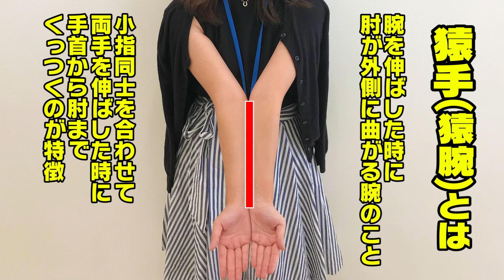元・賞金女王の古閑美保プロが初登場！なみきから重大発表あり！？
この動画を機になみき、変わります。
年内で100切りを本気で目指すべく、古閑美保プロに指導していただきます。byなみき

傾斜地こそスライスを打て？【中井学プロレッスン〜スライスとお友達になろうキャンペーン〜】
ドライバーとアイアンの両方がうまくなる、とっておきのコツ【芹澤信雄】
グリーン上にピタッと止める！スライスの打ち方とは？【中井学プロレッスン〜スライスとお友達になろうキャンペーン〜】
古閑美保vs岡田圭右(ますだおかだ) 賞金女王とお笑い芸人の真剣勝負！！【古閑美保】【ますだおかだ】

◉出演者情報
古閑美保

1982年7月30日生まれ、熊本出身、血液型B型。ツアー通算12勝、 2007年最終戦「LPGAツアーチャンピオンシップリコーカップ」を制し、国内メジャー初勝利。2008年の賞金女王。2017年に結婚、夫はプロゴルファーで、今年米ツアーで初優勝を飾った小平智。